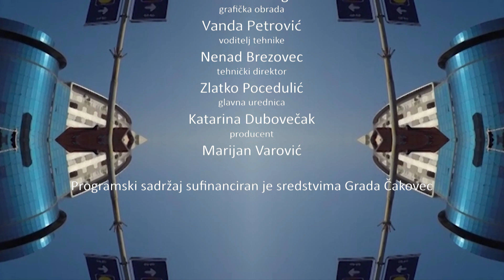Iz naših središta 31. kolovoza 2023.